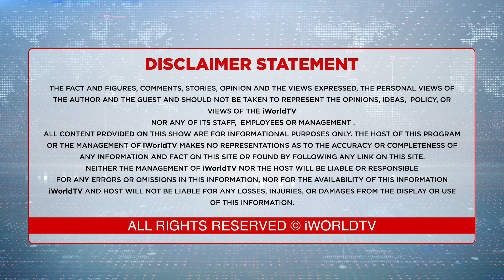ਕੁੱਤੇ ਦੇ ਵੱਢਣ ਕਰਕੇ ਜੱਜ ਦੀ ਨਿਯੁਕਤੀ ਰੁਕੀ